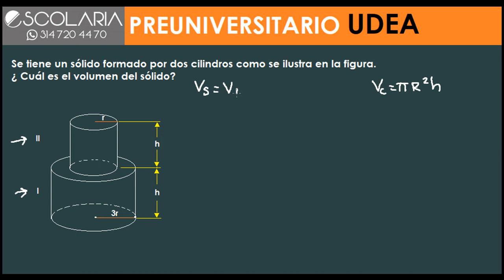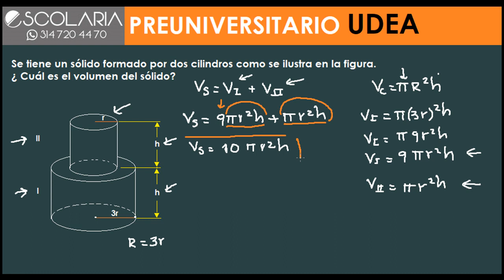Ejercicio razonamiento logico Examen de admision Universidad de Antioquia R3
Se tiene un solido formado por  dos cilindros como se ilustra en la figura. ¿ Cuál es el volumen del sólido?